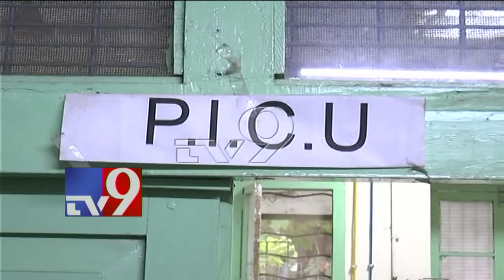Boy in borewell - Rescue efforts taste success - TV9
Boy in borewell - Rescue efforts taste success